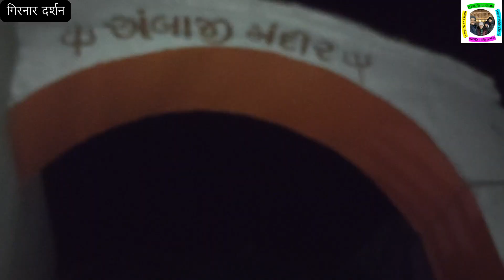गिरनार यात्रा आणि श्री गुरुशिखर दर्शन फक्त दोन मिनिटात 👍 | Girnar Yatra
श्री गुरुशिखर दर्शन आणि संपूर्ण गिरनार यात्रा 👍. आणि आता तो क्षण आला आले. याची देहा याची डोळी गुरु पादुकांचे दर्शन .